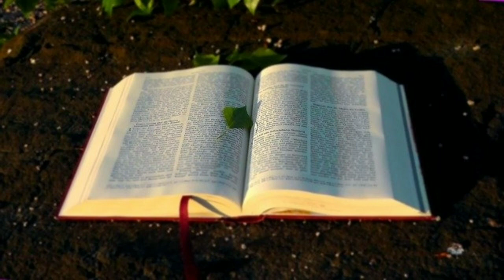ALKITAB SUARA KITAB INJIL MATIUS 10 BAHASA INDONESIA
ALKITAB SUARA KITAB INJIL MATIUS 10 PERJANJIAN BARU BAHASA INDONESIA

ISI KITAB PERJANJIAN BARU
01 : Injil Matius
02 : Injil Markus
03 : Injil Lukas
04 : Injil Yohanes
05 : Kisah Para Rasul
06 : Roma
07 : 1 Korintus
08 : 2 Korintus
09 : Galatia
10 : Efesus
11 : Filipi
12 : Kolose
13 : 1 Tesalonika
14 : 2 Tesalonika
15 : 1 Timotius
16 : 2 Timotius
17 : Titus
18 : Filemon
19 : Ibrani
20 : Yakobus
21 : 1 Petrus
22 : 2 Petrus
23 : 1 Yohanes
24 : 2 Yohanes
25 : 3 Yohanes
26 : Yudas
27 : Wahyu